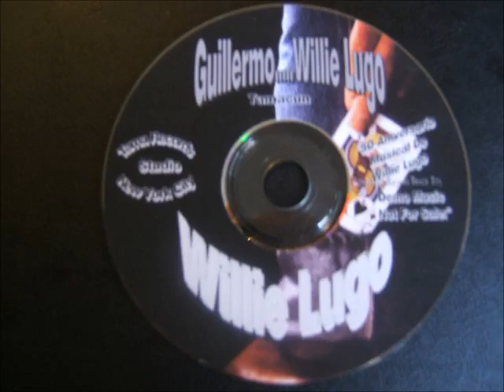WILLIE LUGO TAMACUN SIN UN AMOR